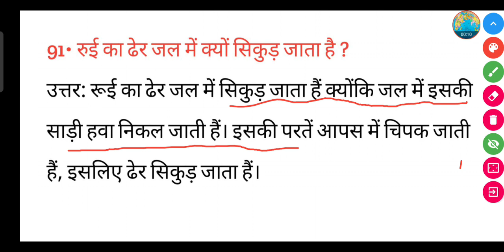रुई का ढेर जल में क्यों सिकुड़ जाता है ?